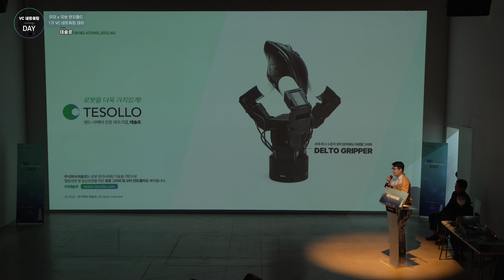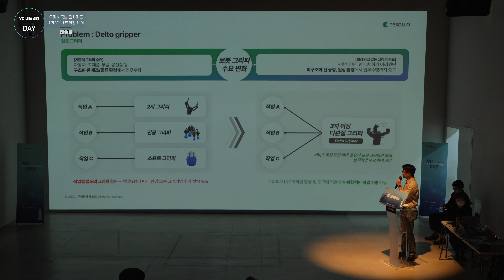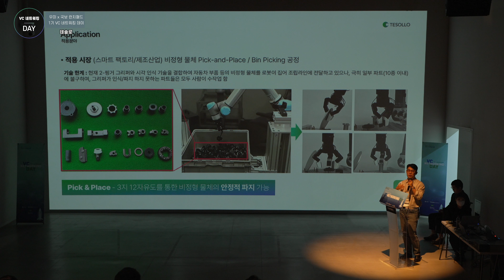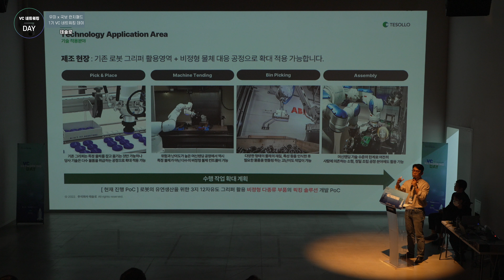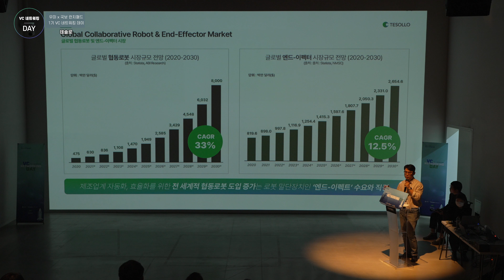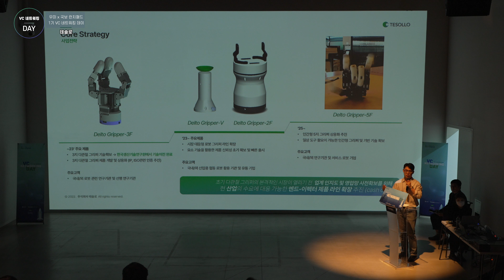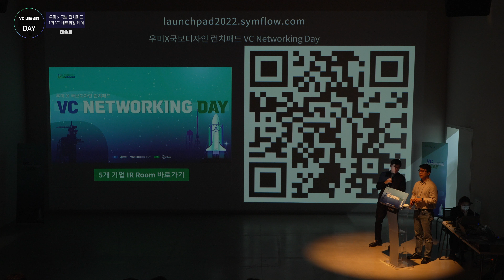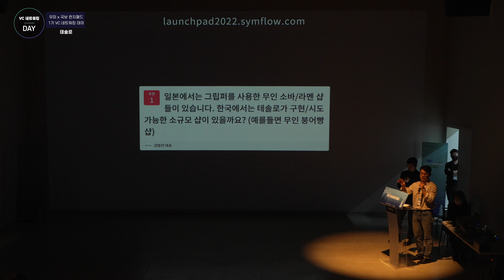테솔로 : 국내 최초 다관절 3지 로봇그리퍼